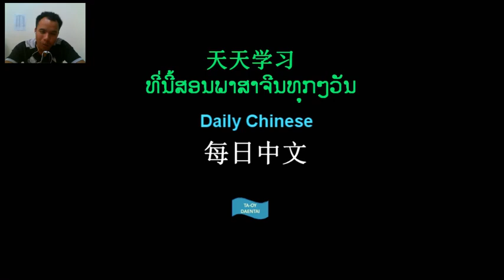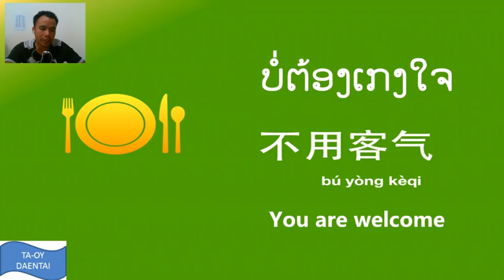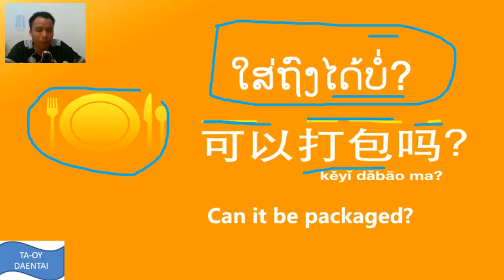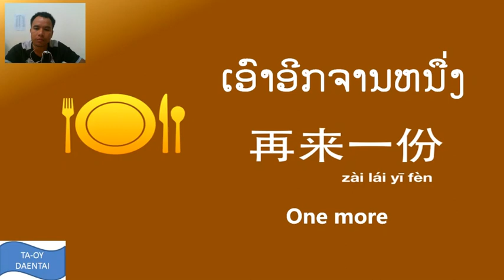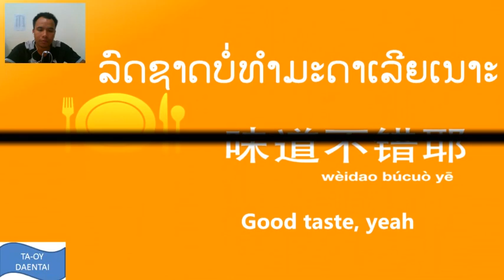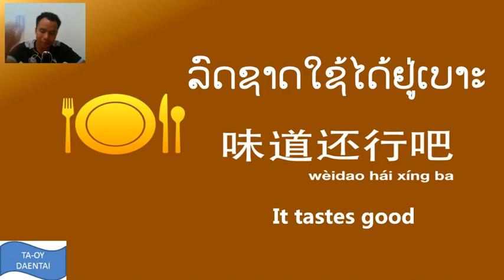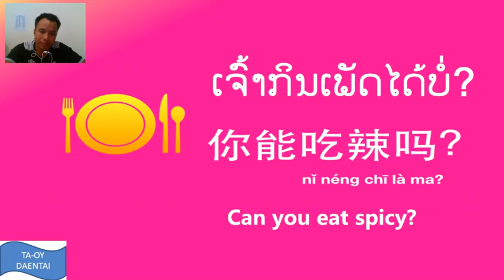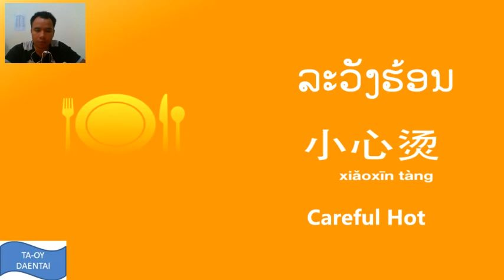ຄຳສັບເວລາກິນເຂົ້າມາຝາກກັນ||吃饭词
ສັບຕໍ່ໄປນີ້ແມ່ນຈະຊ່ວຍໃຫ້ເຈົ້າສາມາດລົມ ຫລື ສົນທະນານຳຄົນຈີນໃນເວລາຮັບປະທານອາຫານ ແລະ ຍັງຊ່ວຍໃຫ້ເຈົ້າຄິດຫາໄອເດຍດີໆໃນການເວົ້າໃນຂະນະທີ່ເຈົ້າສົນທະນາຢູ່ ໄປຮັບຊົມກັນເລີຍ